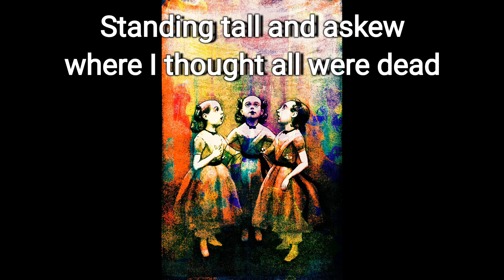The fight of the Darwinian Hairs